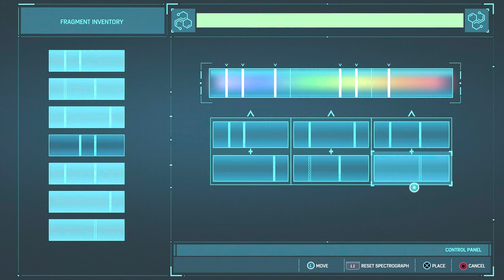SPIDER-PUNK FIGHTING WITH TOMBSTONE - Spider-Man Remastered side mission walkthrough (4k 60fps)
HELLO Guys
Marvel's Spider-Man Remastered PS5 4K gameplay
tombstone side mission with punk spiderman
ALL FOOTAGE (recording,playing,editing) by me
Aliixpk